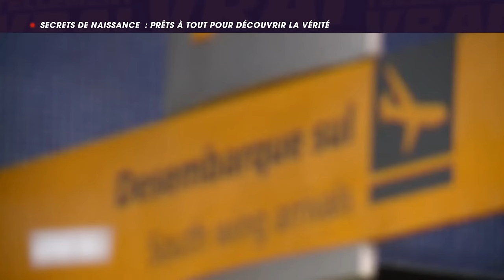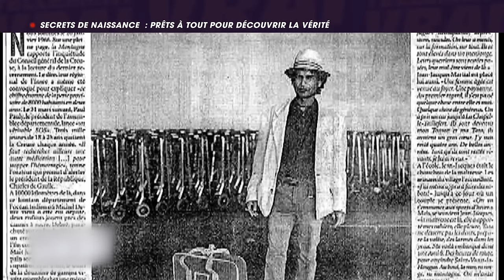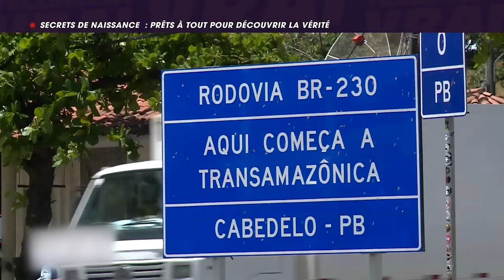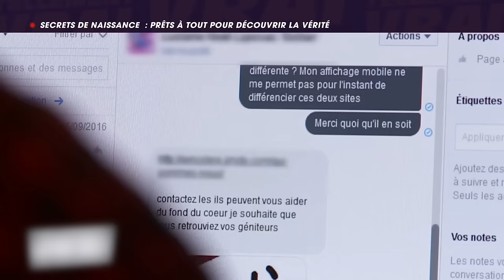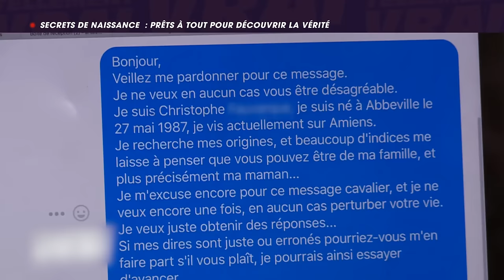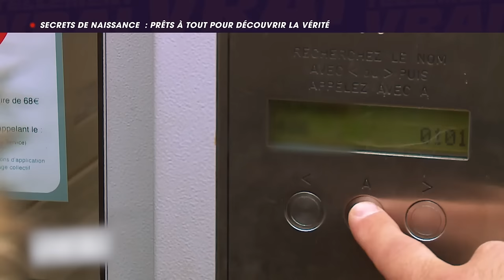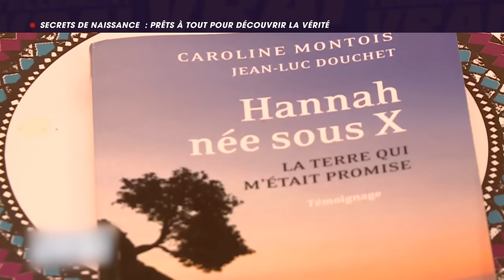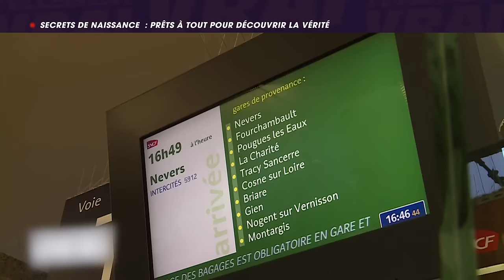Secrets de naissance : prêts à tout pour découvrir la vérité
Enfants adoptés, nés sous x ou de pères inconnus, fratries séparées, secrets et loi du silence, les témoins que vous allez découvrir se sont tous lancés dans une quête essentielle : retrouver leurs origines.